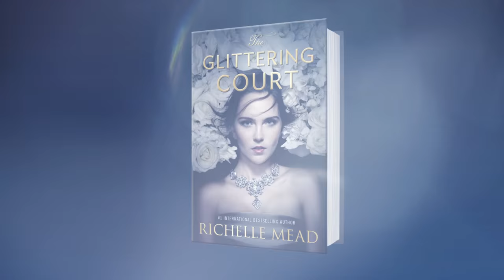Meet Adelaide in The Glittering Court by Richelle Mead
The Selection meets Reign in this dazzling trilogy of interwoven novels about three girls on a quest for freedom and true love from #1 internationally bestselling author Richelle Mead.

"Brilliant and original, Mead’s new series starts off with a bang and will leave readers on the edge of their seats until the very end."

For a select group of girls, the Glittering Court offers a shot at a life they’ve only ever dreamed of, one of luxury, glamour, and leisure. To high-born Adelaide, whose wealthy family is forcing her into a loveless marriage, the Glittering Court represents something else: the chance to chart her own destiny, and adventure in an unspoiled, prosperous new land across the sea.

After a chance meeting with the dazzling Cedric Thorn, Adelaide poses as a servant to join the crop of impoverished girls he promises to transform into proper ladies. But her familiarity with upper class life comes with a price: she must hide her identity from her new friends, mysterious refugee Mira and fiery former laundress Tamsin, and most importantly, from Cedric himself—even though she’s falling in love with him.

Everything begins to crumble when Cedric discovers Adelaide’s ruse, and she catches the eye of a powerful young governor, who wants her for a wife. She didn’t leave the gilded cage of her old life behind just to become someone else's property. But nothing is as daunting—or as wonderful—as the potent, forbidden attraction simmering between Adelaide and Cedric. One that, if acted on, would make them both outcasts in a wild, dangerous, uncharted world, and possibly lead them to their deaths.